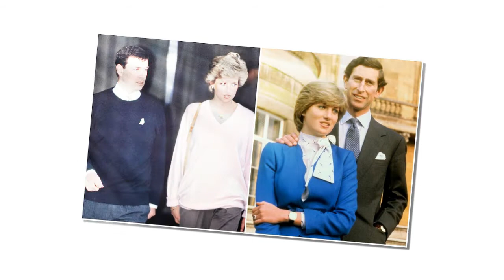The Truth About Princess Diana's Uneven Relationship With Prince Andrew???